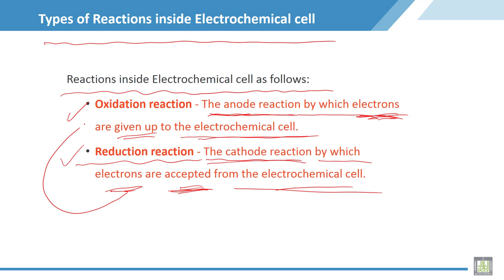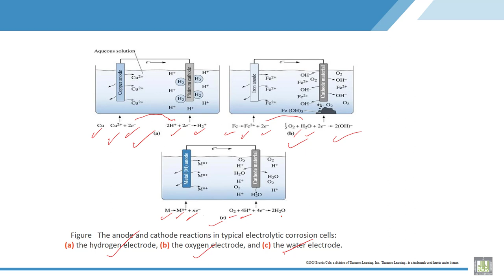Material Science - 2 | C6-L4 | Reactions inside Electrochemical cell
Chapter 6 : Corrosion & Wear
Lecture 4 : Reactions inside Electrochemical cell
Explain oxidation and reduction Reactions inside Electrochemical cell